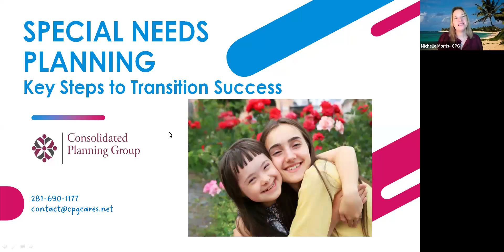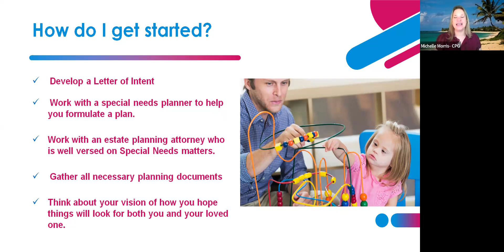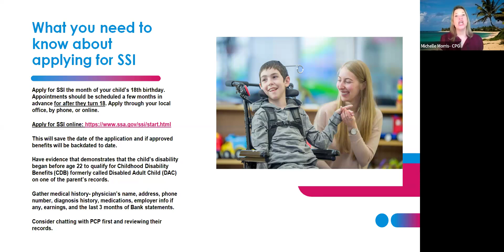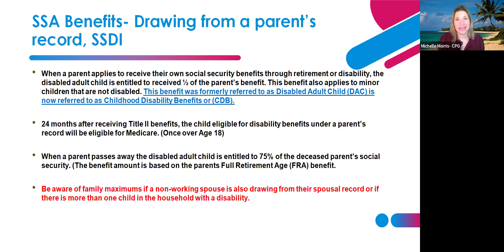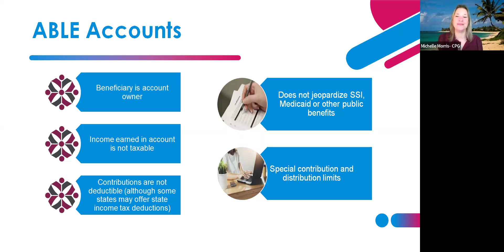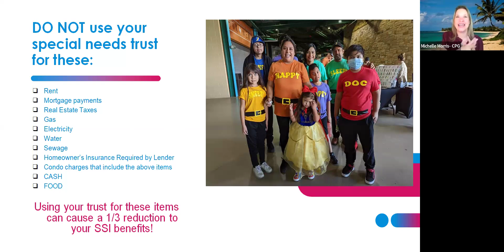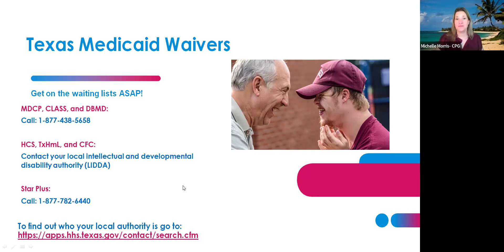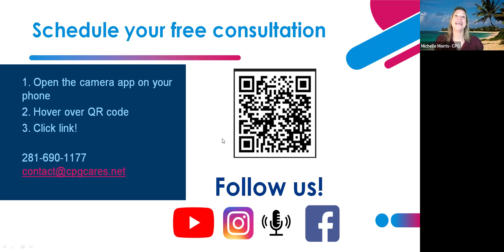Special Needs Planning - Key Steps to Transition Success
As a parent of a child with special needs, you know there are many decisions to be made as it relates to the future of your family member with special needs. Considerations such as transitioning, future care options, and preservation of benefit eligibility are a few items that require intentional evaluation. These are especially important if you have a child who may need care for the  rest of their life. Join us as we explain how to successfully plan for your future.